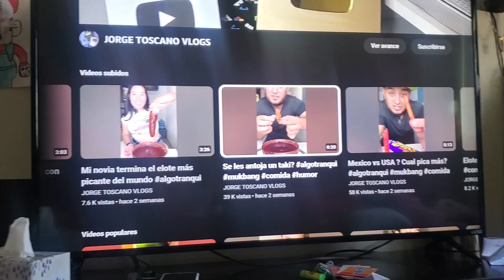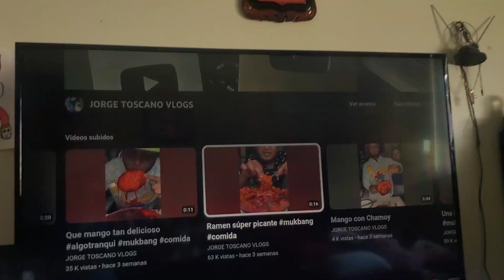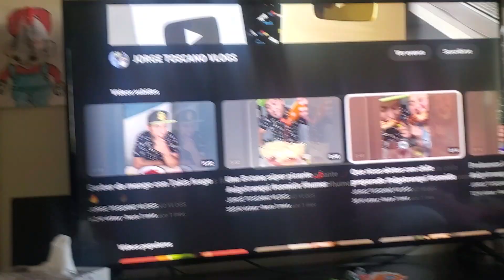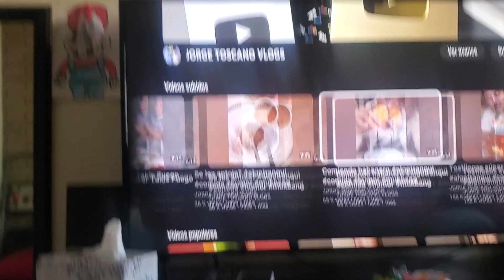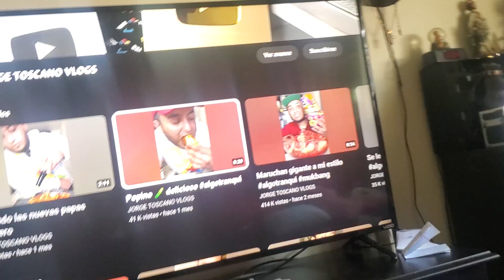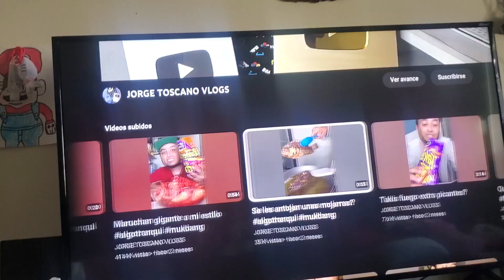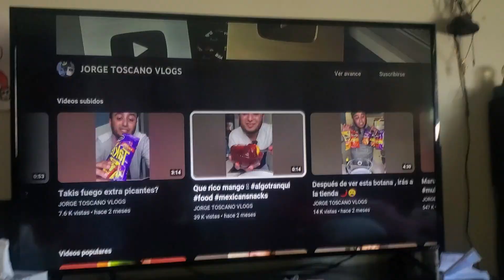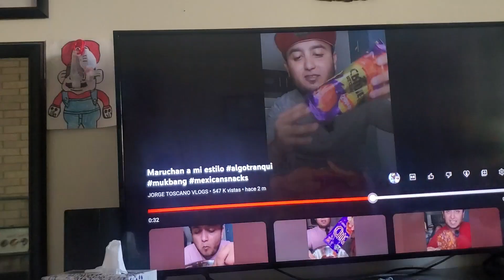Los mejores videos de jorge toscano vlogs parte 22